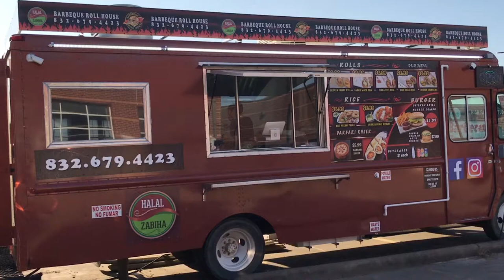Barbeque Roll House - 30sec - Hassan Studio